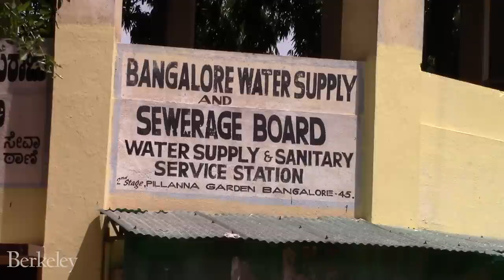When will the Next Drop of Water Come?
Many of the 9.9 million people in Bangalore, India, never know when they’ll turn on the tap and find water flowing. Water is scarce and rationed. Each household gets about 4.5 hours of running water every other day — but when, and if, the water runs can be unpredictable. While high-income households can afford tanks that automatically turn on when the water does, low-income households cannot, meaning that women can devote hours on a weekly basis to waiting for and storing water.

UC Berkeley graduate student Christopher Hyun spent his summer working on a research project examining how the people of Bangalore can get more reliable and timely information about when and how long they’ll get water each day. He’ll be returning to Bangalore during the winter break to continue the work.

Video  produced by Christopher Hyun, Roxanne Makasdjian, and Phil Ebiner